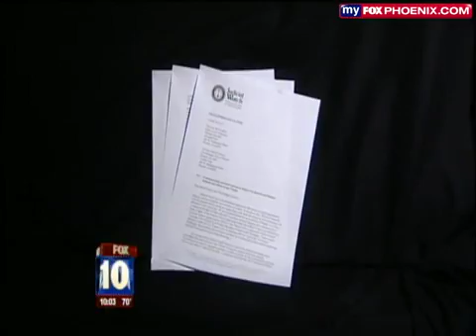Judicial Watch Accuses Councilmen of Tampering with Witness